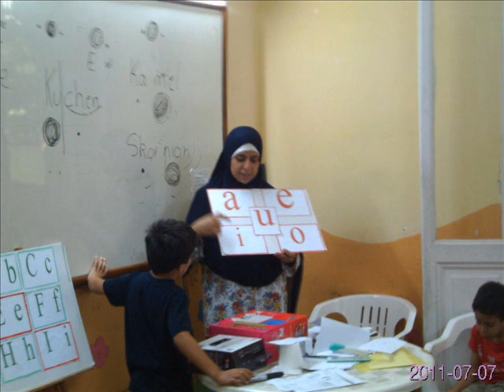Canary Nursery activities Alexandria Egypt